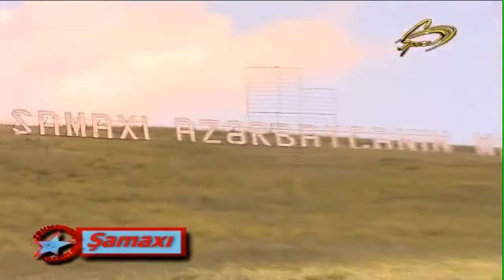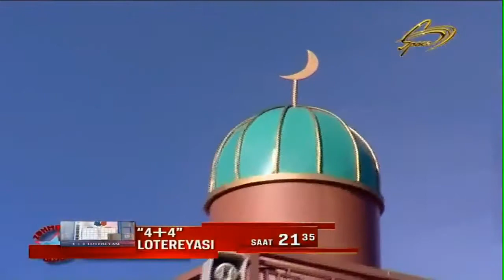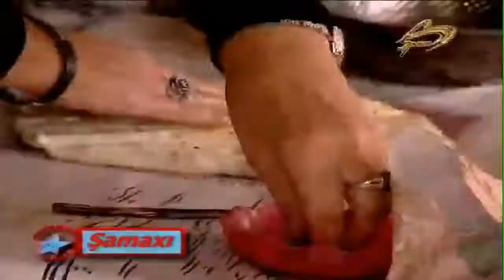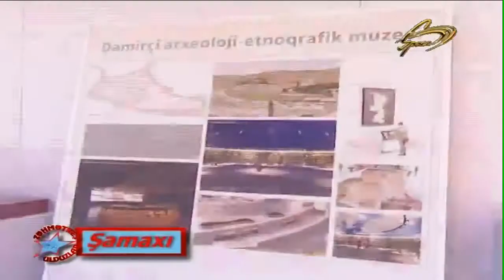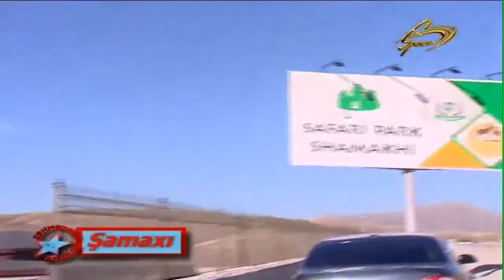Elmar Qedimov Zehmetkes Ulduzlar Samaxi (Tam Verlis)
Elmar Qədimov Zəhmətkeş Ulduzlar Şamaxı (Tam Verlis)|